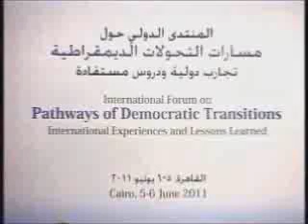CTF_Day One_3B_Political Parties_Arriagada and Nava 1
Parallel Sessions - Role of Political Parties & Social Movements: Genaro Arriagada (Member of the Christian Democratic Party & Executive Secretary of the "NO Campaign" that defeated Pinochet in 1988 plebiscite, Chile), Cesar Nava (Member of the House of Representatives, Member of National Defense House Committee and President of PAN Mexico political party), HE Amien Rais (Leader in Al-Mohammadiya Movement & Former Speaker of Parliament, Indonesia), Moderator HE Ahmed Kamal Abu El Magd (Former Vice-President of the National  Council for Human Rights, Egypt), Discussants: HE Mazen ElSaket (Minister of Political  Development, Jordan), Ghazi Gherairi (Spokesperson of the High Commission on Political Reform, Tunisia), Ayman AlSayyad (Editor-in-Chief, Weghat Nazar Magazine, Egypt), and Ahmed Zahran (Environmental Entrepreneur, Egypt)